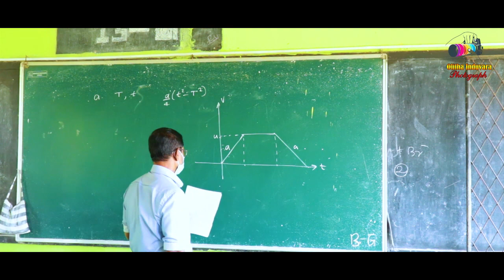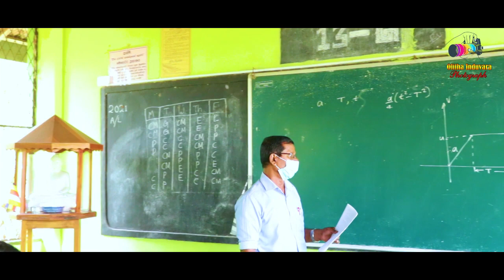පුදමු හරසර අනද විදු මව ගාමිණි ගුරු පියාණන් හට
35 පස් වසරක කාලයක් සිසු දරු නැණ  පිපාසය සංසිඳුවූ දයාබර ගාමිණී ගුරු පියාණනී අද දින ගුරු දිවියෙන් ඉසිඹු ලබන ඔබට ආනන්දීය විද්‍යා අංශයෙන් ගෞරවනීය උපහාරයි